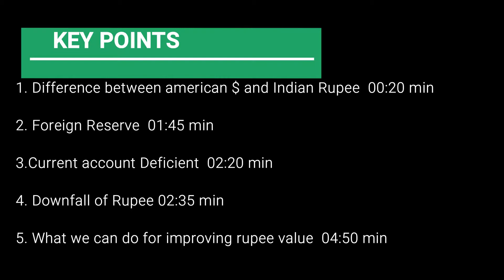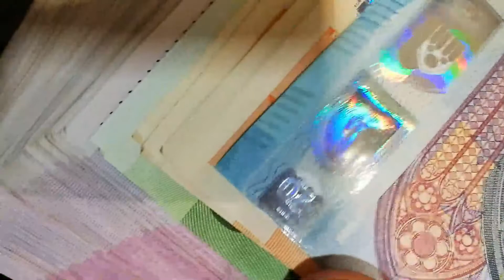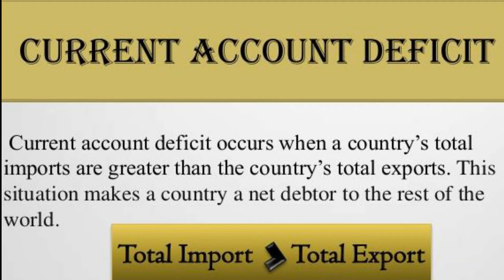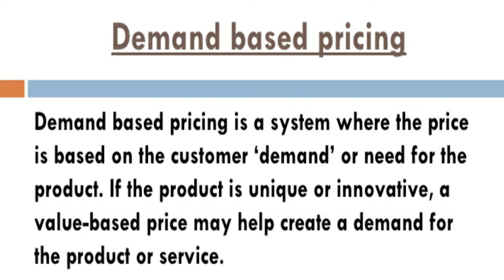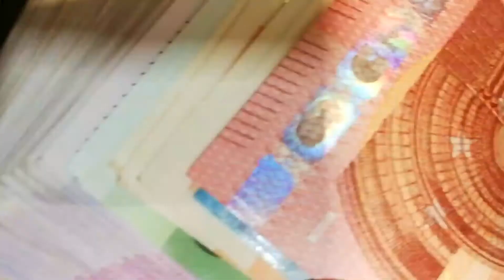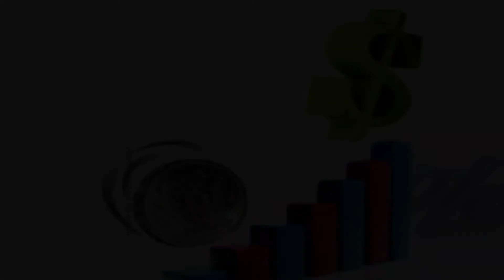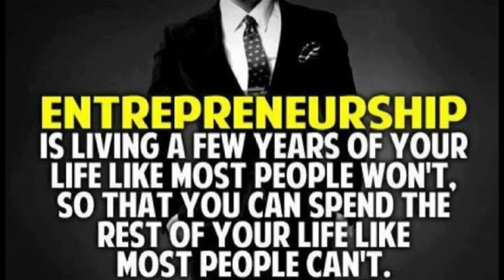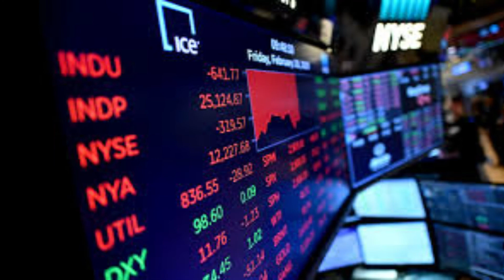Difference between dollar and rupee || Downfall of Rupee|| By Harsha info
Difference between dollar and rupee || Downfall of Rupee

Here in this video i have told about why rupee value has downfall , difference between dollar and rupee , current account deficient , how to improve rupee value .

for any copyrights before issuing please understand that  i have used those images and music for a explanation purpose only.